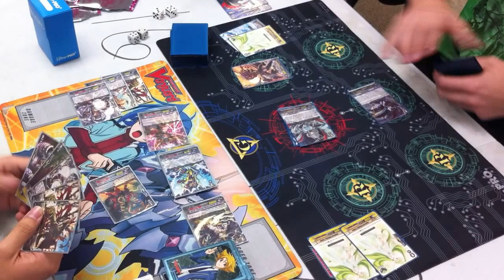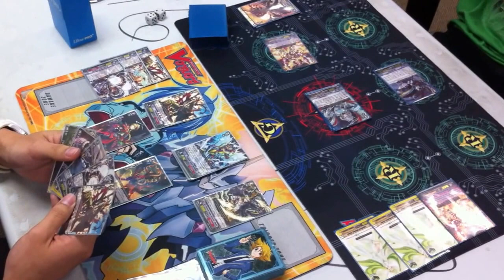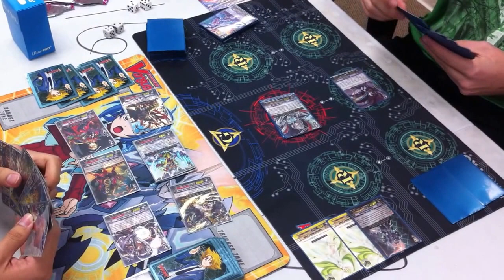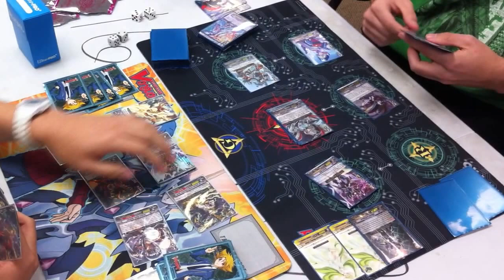Finals - Narukami vs Royal Paladin